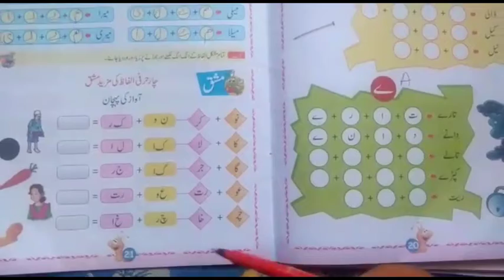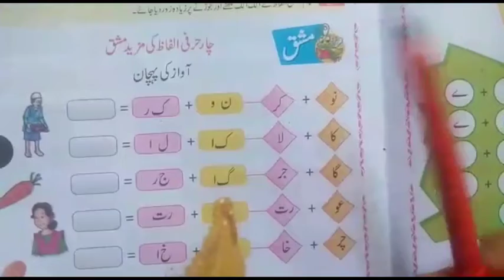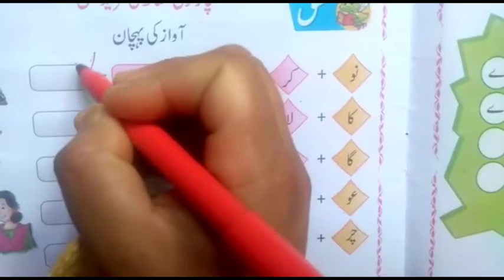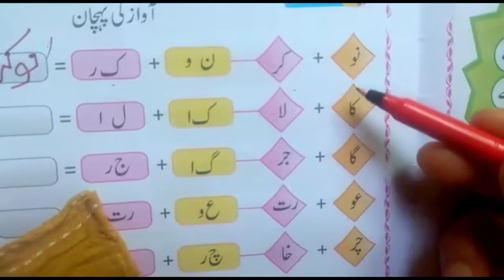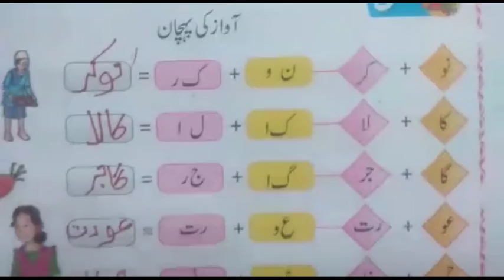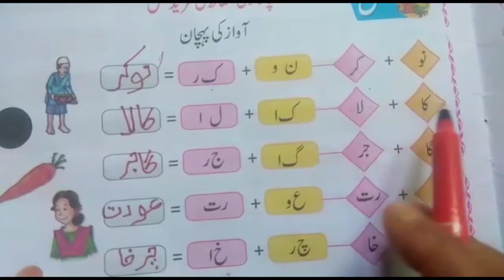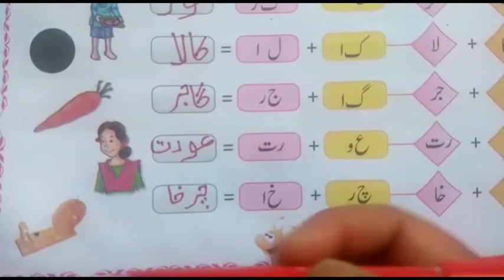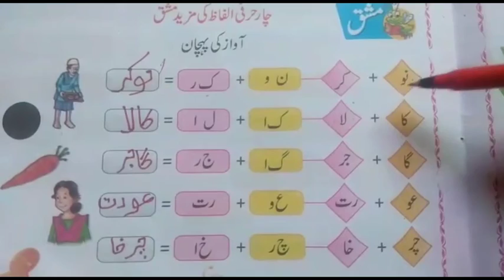Chaar harfi Alfaaz - Urdu - Senior kg